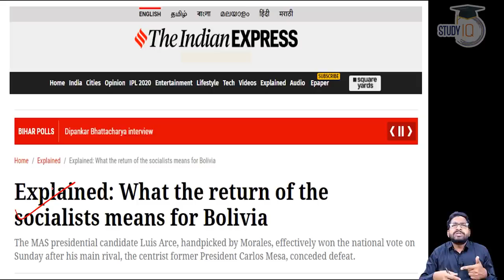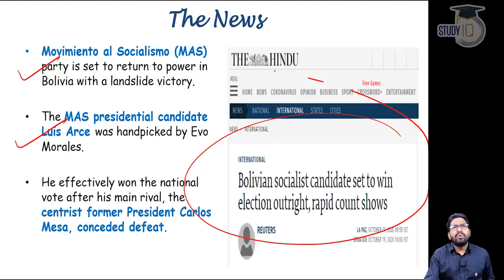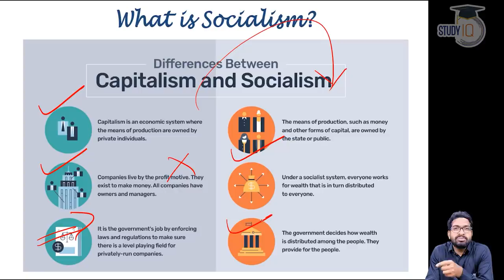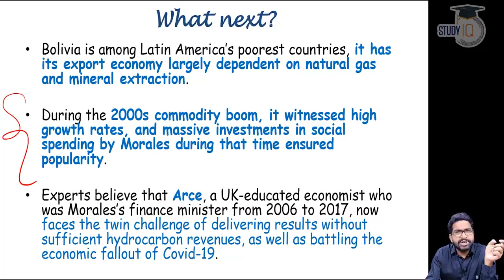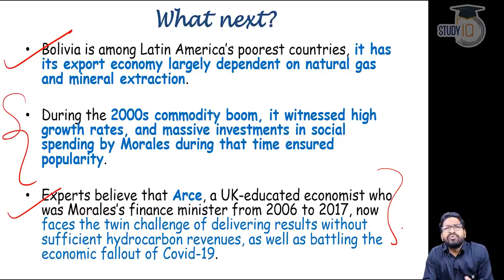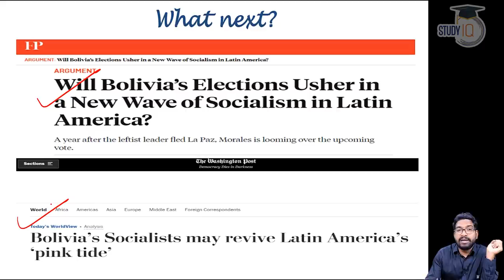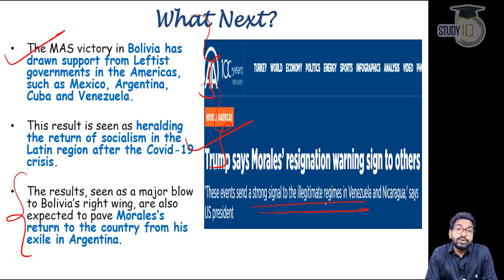Rise of socialism in Bolivia - Socialist candidate Luis Arce is set to win the presidential election